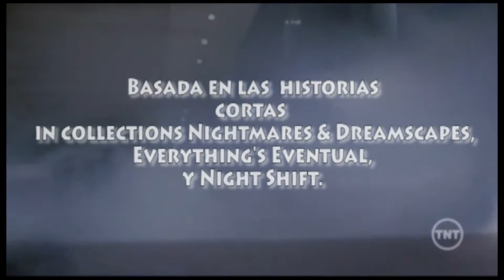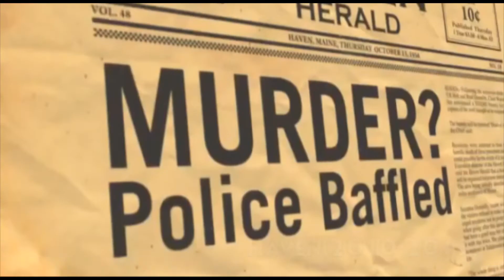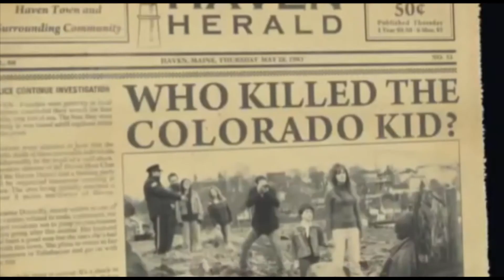Stephen King | Filmes & TV | Vol. 7 (2006- 2010)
Acompáñanos a conocer las adaptaciones de este gran escrito, en esta séptima  parte por medio de un recorrido visual.